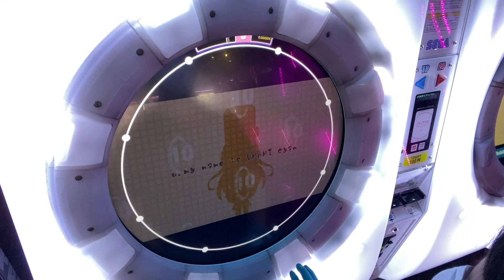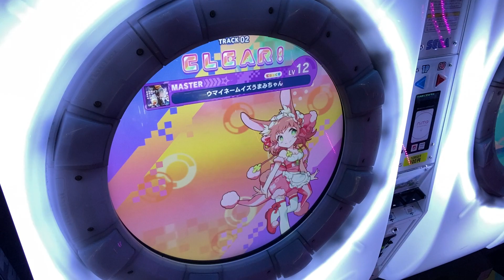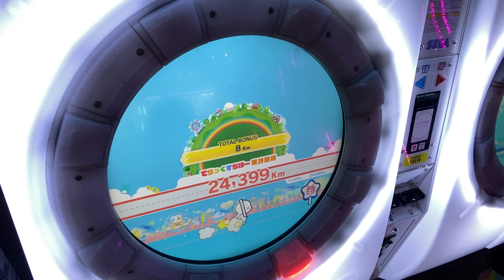ウマイネームイズうまみちゃん AP